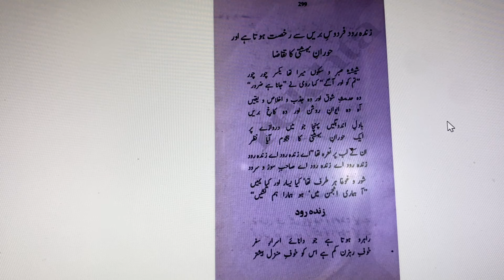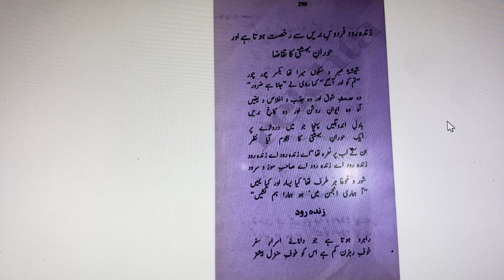Zinda Rood Rukhsat Mee Shood Az Firdous-e-Bareen | Javed Nama 58A| زندہ رود رخصت فردوس |جاوید نامہ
Zinda Rood Rukhsat Mee Shood Az Firdous-e-Bareen Wa Taqaza'ay Hooran-e-Behishti,Javed Nama 58A,Allama Iqbal
زندہ رود رخصت میشود از فردوس

شیشۂ صبر و سکونم ریز ریز
پیر رومی گفت در گوشم کہ خیز
آن حدیث شوق و آن جذب و یقین
آہ آن ایوان و آن کاخ برین
با دل پر خون رسیدم بر درش
یک ھجوم حور دیدم بر درش
بر لب شان زندہ رود ای زندہ رود
زندہ رود ای صاحب سوز و سرود
شور و غوغا از یسار و از یمین
یکدو دم با ما نشین ، با ما نشین
زندہ رود
راہرو کو داند اسرار سفر
ترسد از منزل ز رہزن بیشتر
عشق در ہجر و وصال آسودہ نیست
بی جمال لایزال آسودہ نیست
ابتدا پیش بتان افتادگی
انتہا از دلبران آزادگی
عشق بی پروا و ہر دم در رحیل
در مکان و لامکان ابن السبیل
کیش ما مانند موج تیز گام
اختیار جادہ و ترک مقام
حوران بہشت
شیوہ ہا داری مثال روزگار
یک نوای خوش دریغ از ما مدار